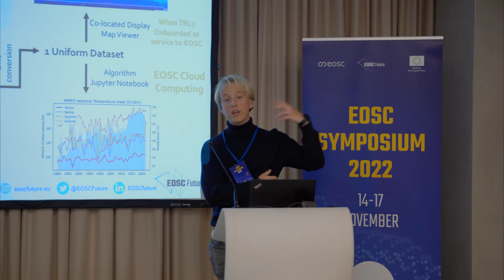EOSC SYMPOSIUM 2022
EOSC Symposium 2022 took place in Prague, Czech Republic, from 14-17 November.

The annual event was organised by the EOSC Future project, in collaboration with the EOSC Association and the EOSC Steering Board, and attended by 400 stakeholders from ministries, policy makers, research organisations, service providers, research infrastructures and research communities across Europe and beyond to reflect on the EOSC key achievements and strategic challenges, and to identify priorities and concrete actions at the European, national, and institutional level to speed up EOSC implementation.